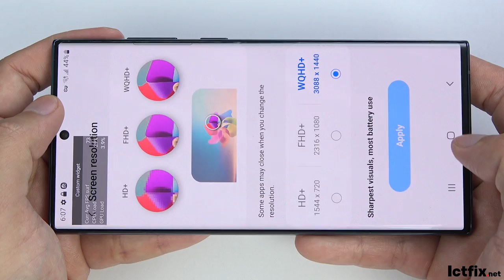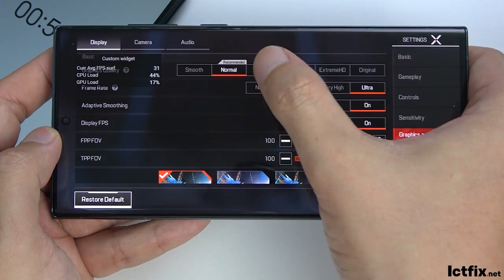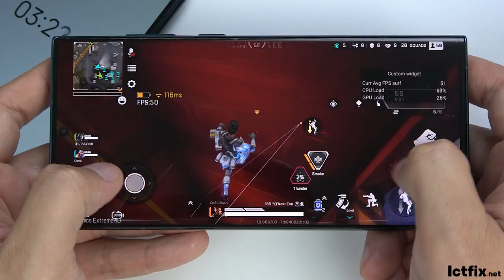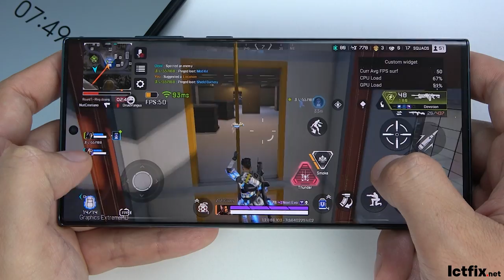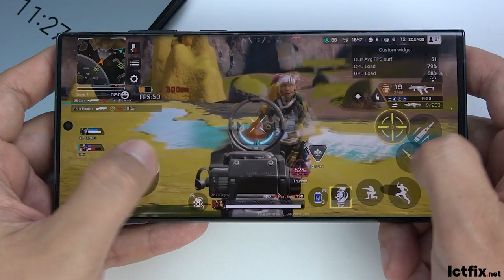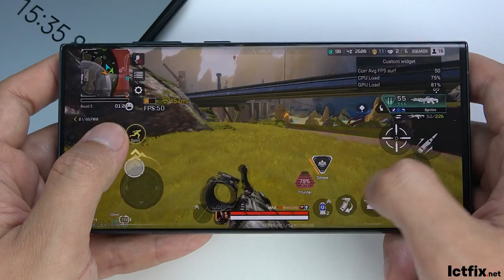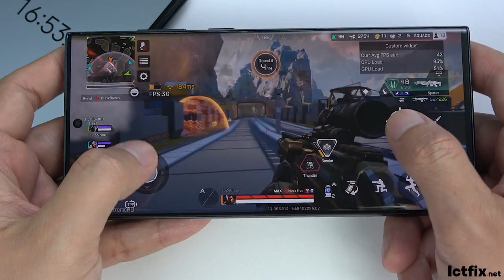Samsung Galaxy S22 Ultra Apex Legends Mobile Gaming test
Display: Dynamic AMOLED 2X, 6.8", Quad HD+ (2K+)
OS: Android 12, One UI 4.1
CPU: Snapdragon 8 Gen 1 (4 nm)
GPU: Adreno 730
RAM: 8GB
Storage: 128GB
Battery: 5000 mAh